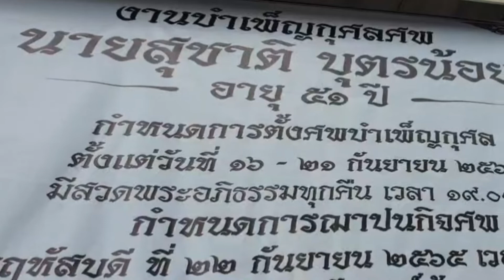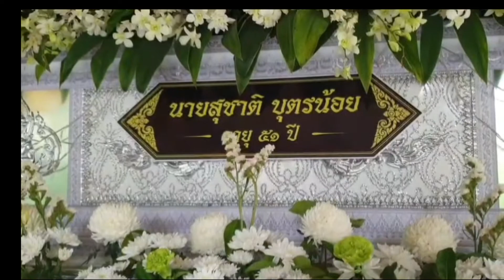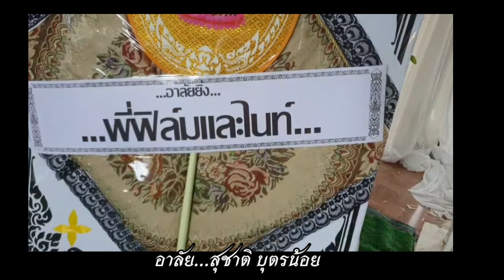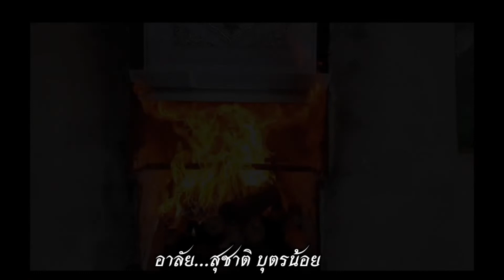งานฌาปนกิจ สุชาติ บุตรน้อย ณ สำนักสงฆ์คลองแรด อำเภออ่าวลึก จังหวัดกระบี่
หยดน้ำตา ร่วงไหลริน
ใจจะขาด
น้ำตาใส มาไหลพราก
ลูกใจหาย
ร่มโพธิ์แก้ว  มาล้มลง
ใจมลาย
น้ำตาหยด  ไม่รู้หาย
ร่วงไหลริน

พ่อมาจาก  แม้คำลา
ไม่ได้เอ่ย
สุดเฉลย ใจสลาย
ให้ถวิล
ด้วยโรคร้าย พรากพ่อไป
เอาชีวิญ
ให้สูญสิ้น  พ่อหลับไป
ไม่ได้ลา

ลูกฝังจำ  เสียงหัวเราะ
พ่อเจื้อยแจ้ว
รอยยิ้มพ่อ นั้นผ่องแผ้ว
ยากจะหา
พ่อใจดี เป็นคนดี
มีเมตตา
ไว้ชาติหน้า ได้พบพ่อ
ต่อสัมพันธ์

ดวงวิญญาณ พ่ออยู่ใหน
ขอให้สุข
อยู่ที่สุข  ให้สุข
เสียยิ่งกว่า
อยู่ที่ทุกข์ ให้พ้นทุกข์
ด้วยบุญยา
ลูกอุทิศ บุญไปหา
สู่ภพภูมิ

อาลัย  พ่อ สุชาติ บุตรน้อย
สุเมธ เพ็ชรแก้ว ผู้ประพันธ์